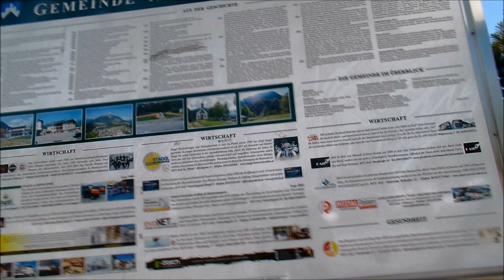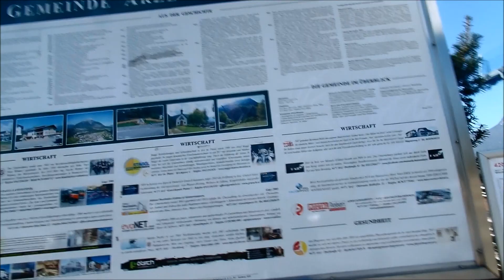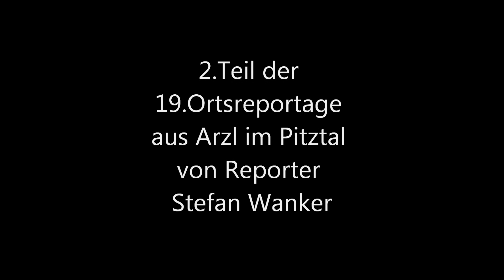19.Ortsreportage am 14.3.2022 von Reporter Stefan Wanker aus Arzl im Pitztal